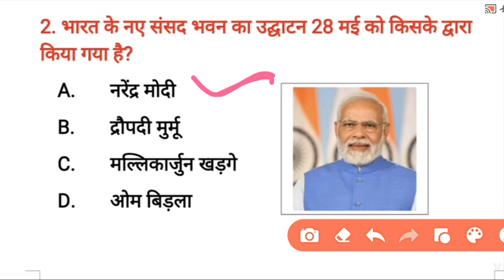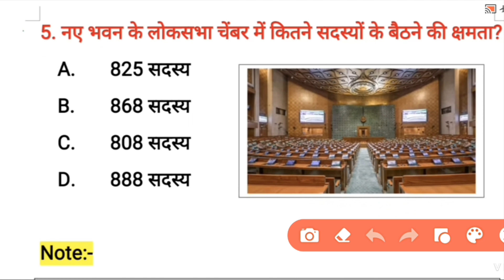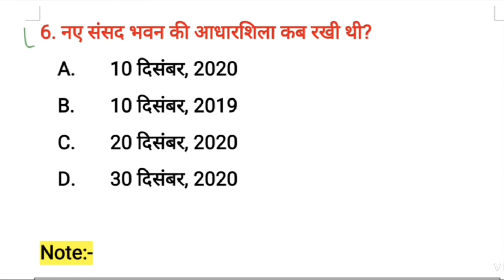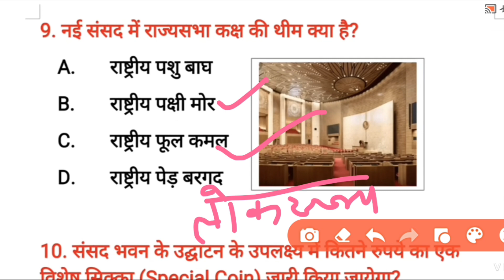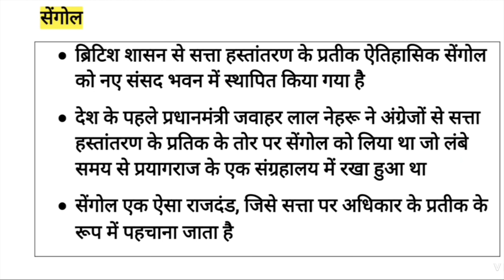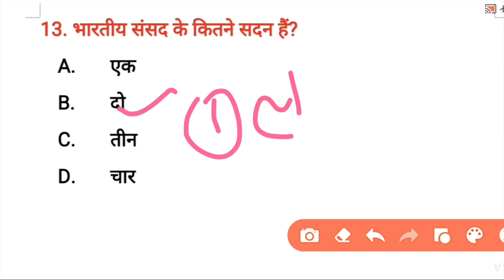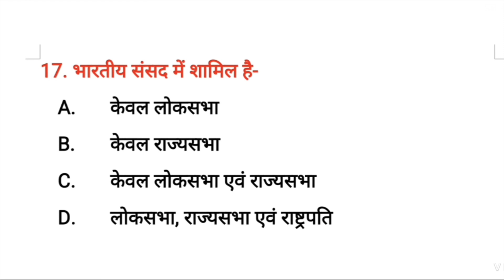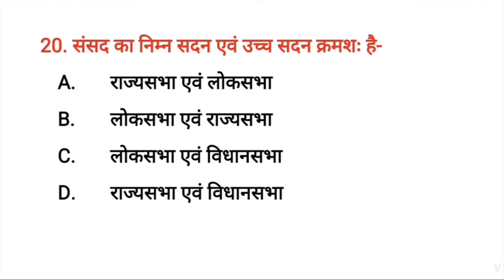नया संसद भवन ll new parliament ll important questions GK